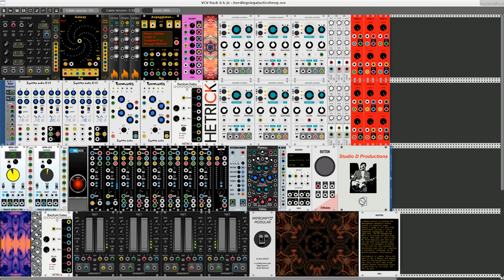Herding Six Galactic Sheep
Brief video of a patch running in VCV Rack. Recorded with qt-recordMyDesktop configured for JACK audio input.

The heart of the patch is the Galaxy module from Amalgamated Harmonics, here overclocked enough to effectively deviate its intended output from chordal to arpeggiated. Its six outputs are routed in two directions, one to the bank of the Tidal modulator from Audible Instruments, the other to the AH Arpeggiator MkII (controlled by a set of CV Sequencers from the Charred Desert plugin). The modulator bank plays the fast output directly from Galaxy while the Arpeggiator feeds two Squinky Labs EV3s and their respective Formant filters (also from Squinky Labs).

The overall mix is dynamically controlled by a bank of Tact controllers (from Impromptu Modular). Each Tact controller is connected to the bank of mixer modules (from Clement Foulc's cf collection) and activated by a signal from Michael Hetrick's Random Gates module. The Master mix output is finally sent the NYSTHI Stereo Chorus and Dale Johnson's Plateau plate reverb.

As always, thanks to all Rack developers and users, you're a great community. Special thanks to Omri Cohen for the Zen fungi.